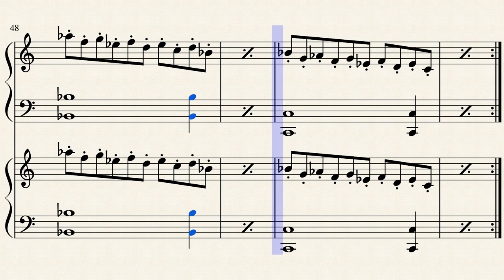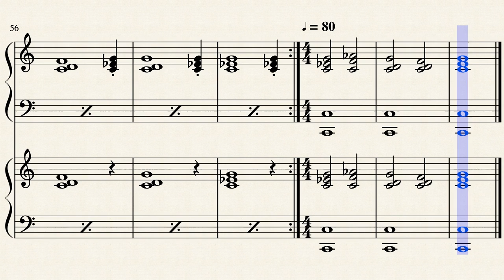1970-1989 by Matthew Lewis